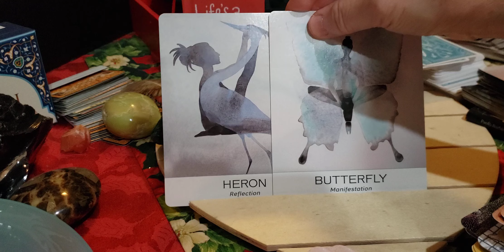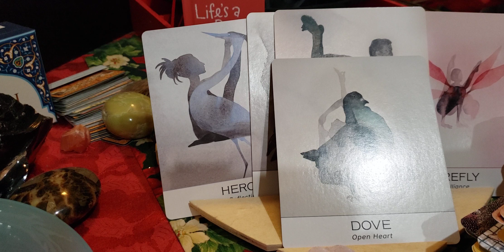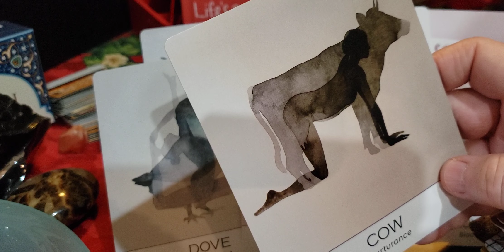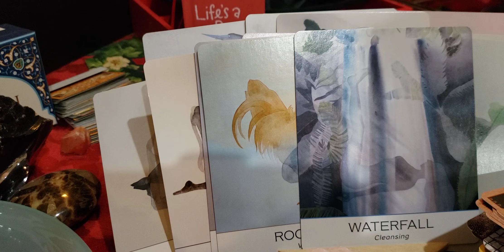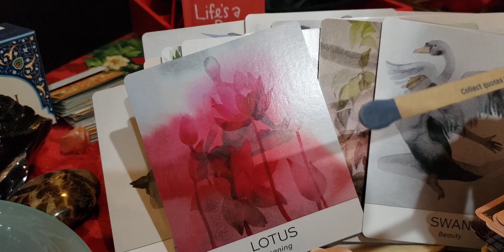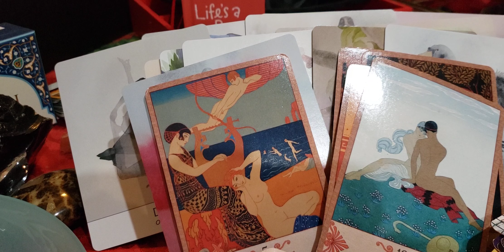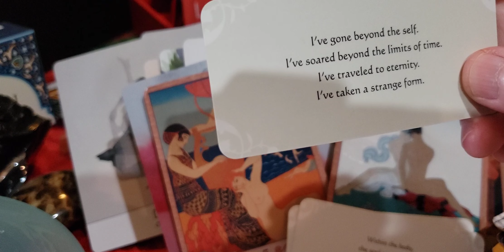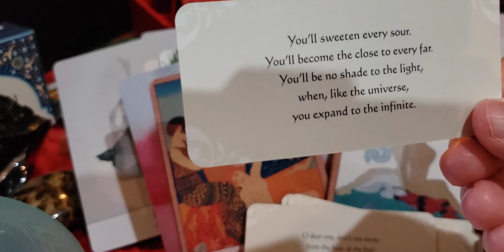♒ Aquarius ♒❣ Aligning with your inner strength 💪 💛 !Unity & support.Managing the animal nature?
Compassion&empathy may give you greater insight into your partner’s needs and insecurities& yours--if they exist at all.